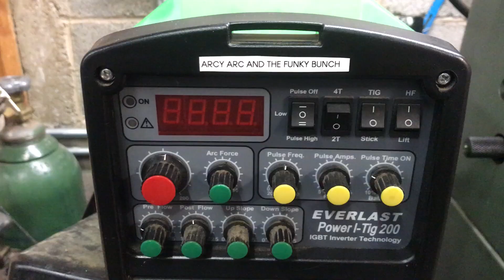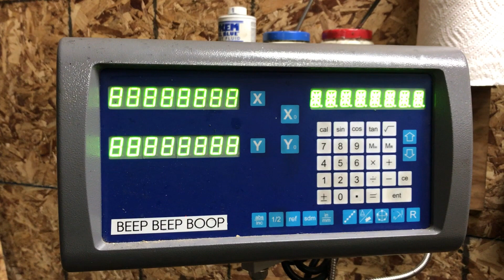Best Shop Tip Ever.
One of the best shop tips I could ever give anyone is... to get a label maker. My shop safety has gone through the roof since implementing this tip!

If you're looking for bicycle framebuilding tools, check out my offerings